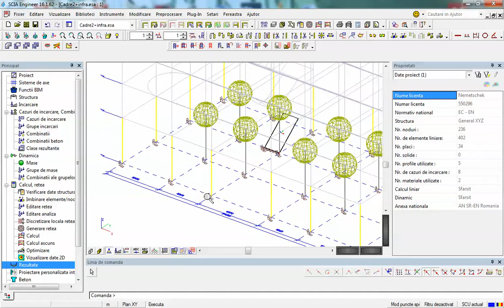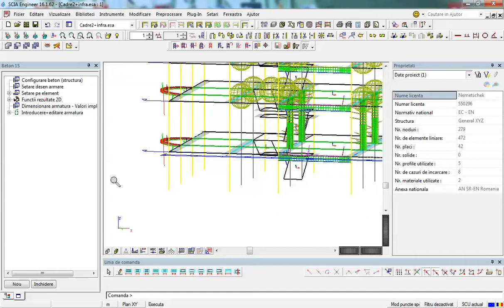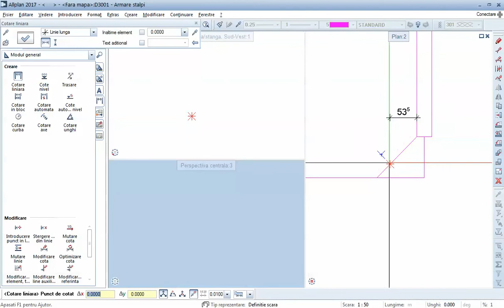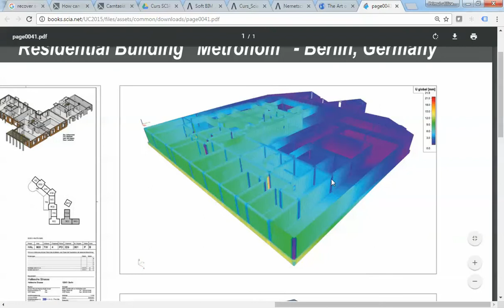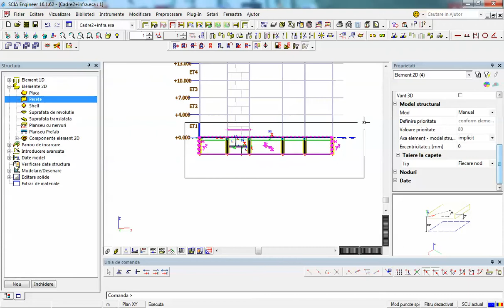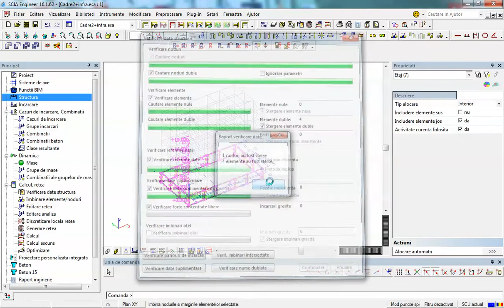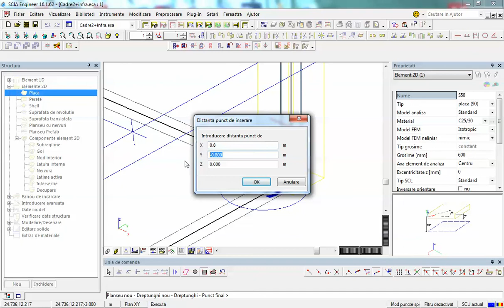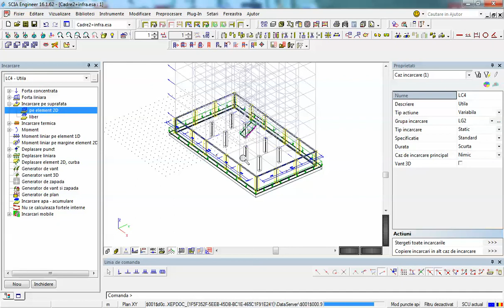32 Modelare geometrie subsol [RO]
Modelare infrastructura (subsol + radier)